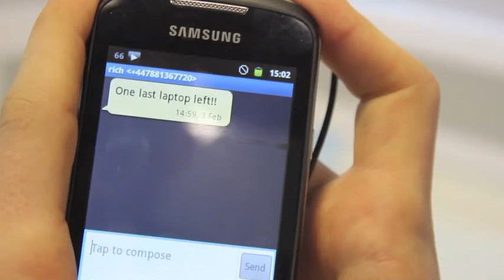Cigbreak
This is a short video I made in the style of Edgar Wright quick cuts which he uses in a number of his films like Shaun of The Dead and Hot Fuzz.

This is called CigBreak where it shows Kayden trying to get the last laptop in college before it goes while taking a quick cigarette break on the way over to them.